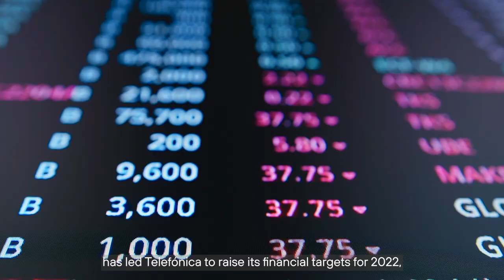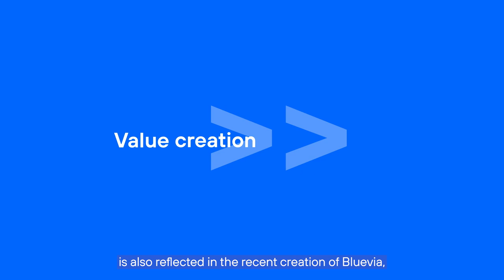Telefónica earns €1,026 million up to June and upgrades its financial targets for 2022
Telefónica reported solid results in the first half of 2022.

The company delivered solid results in the first half of the year, based on strong performance in key markets, and made progress in executing its roadmap with value-oriented operations.

The Group upgraded its financial targets for 2022 thanks to the acceleration of growth in the second quarter of the year, which drove organic revenue growth (+4.2%) and OIBDA (+2.7%) in the first half.

Telefónica reiterates its shareholder remuneration policy for 2022, consisting of a dividend of €0.30 per share in cash, and will propose to the AGM the cancellation of 0.4% of the share capital held as treasury stock.

Free cash flow amounted to €1,348 million in the first half, 48% more than in the first half of the previous year.

Telefónica Tech reinforces its growth story with a 71.9% increase in revenues in the first six month of the year.

“The world is going through a period of economic weakness and it is now when Telefónica’s performance is even more valuable, with its solid fundamentals and results that exceed the targets set and consolidate its profitable business, quality and service to society. Telefónica is not immune to global uncertainties, but it is resilient enough to continue to offer confidence and stability to whatever challenges lie ahead,” said Telefónica Chairman José María Álvarez-Pallete.